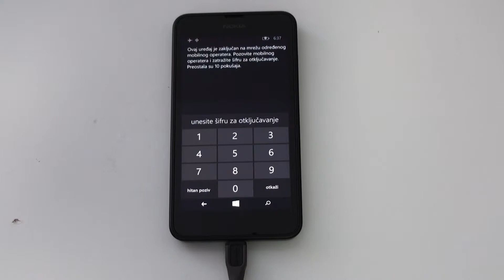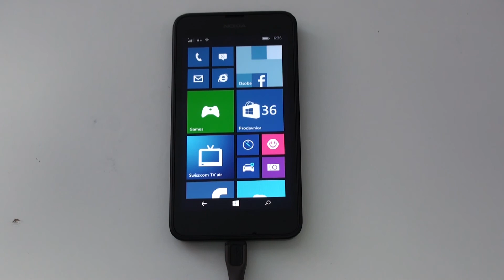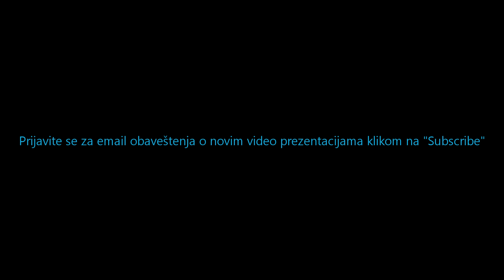Nokia Lumia 630 dekodiranje pomoću servisnog alata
Postupak  dekodiranja Nokia Lumia 630 za sve mreže pomoću servisnog alata.
Ukoliko želite da dekodirate svoj uređaj više detalja možete pronaći na

Napomena:

Svaki uređaj ima svoj jedinstveni kod.
U slučaju da previše puta unesete pogrešan kod možete blokirati svoj uređaj.